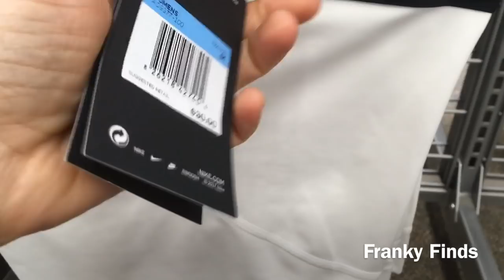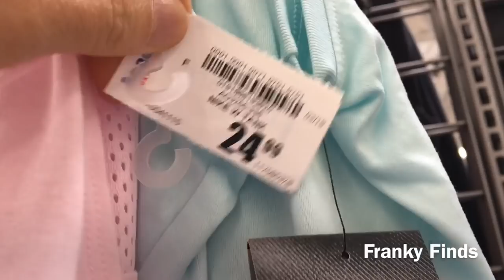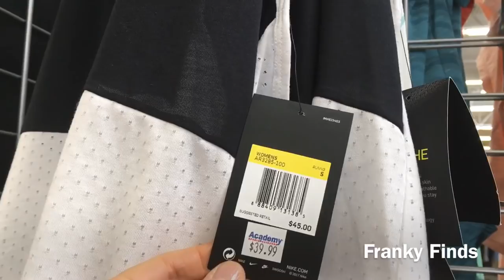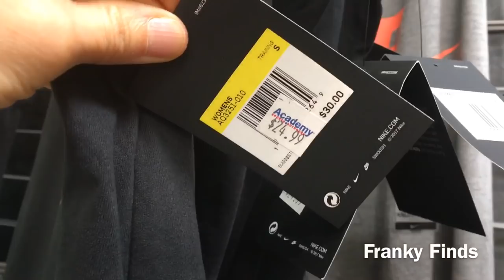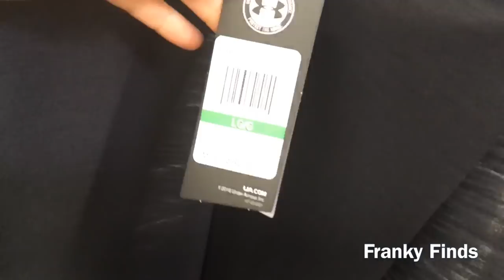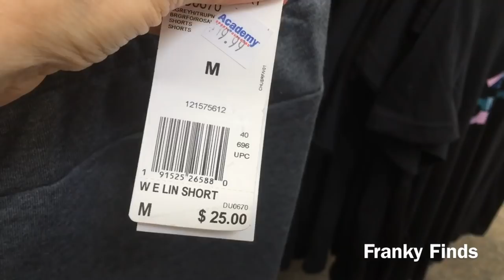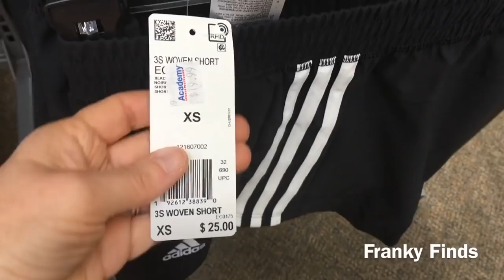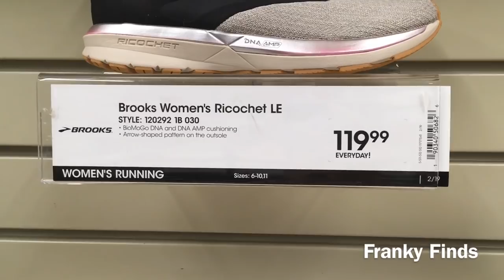Academy Sports + Outdoors SHOP WITH ME Women’s Spring Activewear and Shoes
Activewear clothing and shoes for spring and summer.